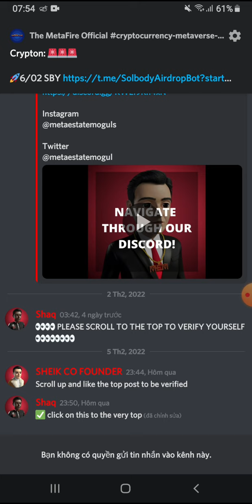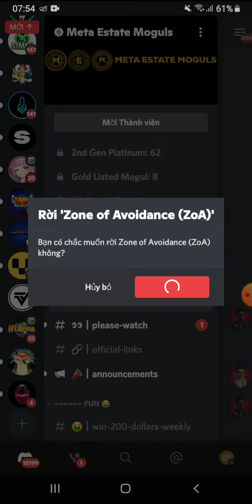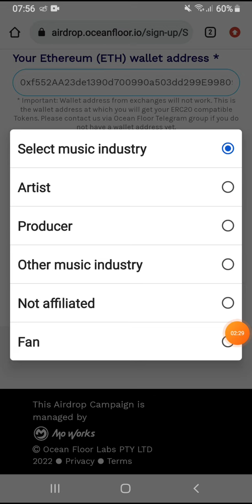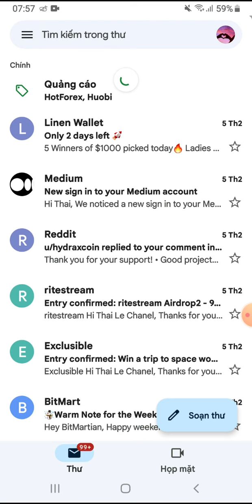Hướng dẫn Airdrop ăn chia 50.000 token OFM. Mạng ERC20